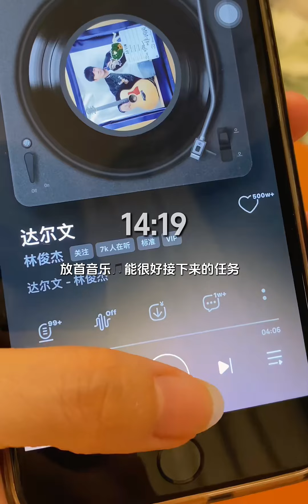月入5k 广漂女生不想发朋友圈的周末生活｜治愈晚餐 炙烧三文鱼熔岩饭+凉菜海带丝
nop,记录我的美食日常,生活记录,晚餐,Vlog,创作灵感,周末生活,开启暑假的100种方式